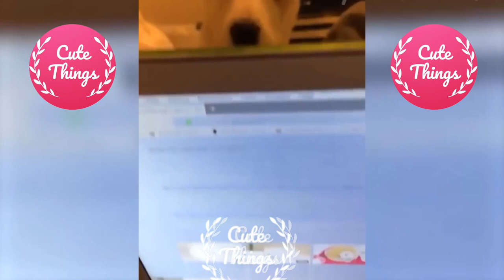Funniest Pets 😹 Don't try to hold back Laughter 🤣🤣